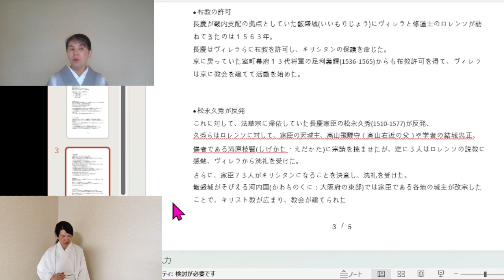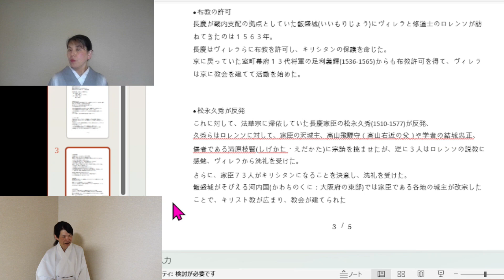利休座学『布教の許可 聚光院 田中宗易 千利休 九十九髪茄子茶入』 サンプル動画 よし庵 茶道教室 神奈川県藤沢駅北口徒歩2分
茶道教室　よし庵